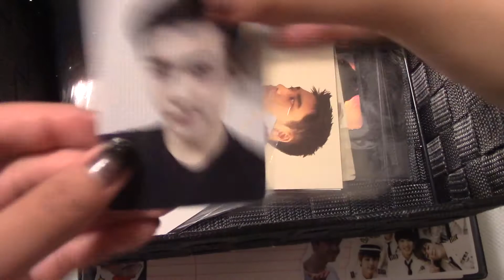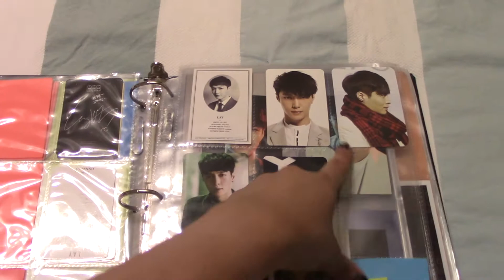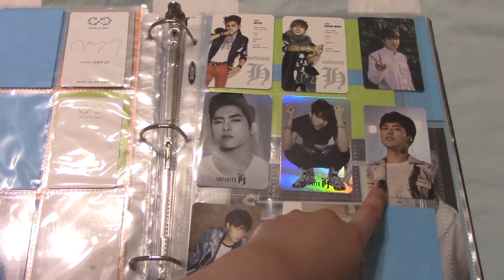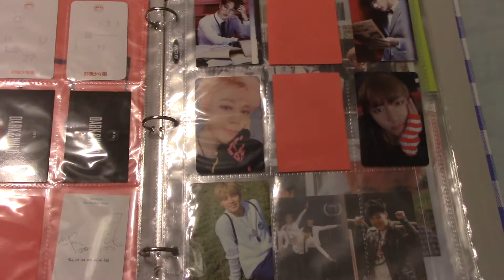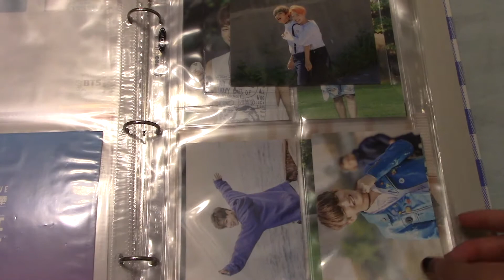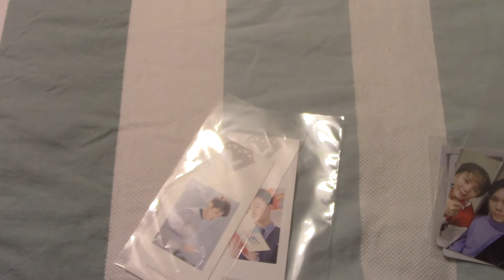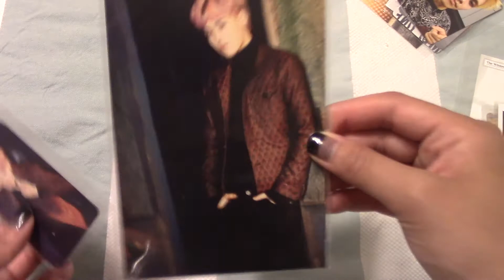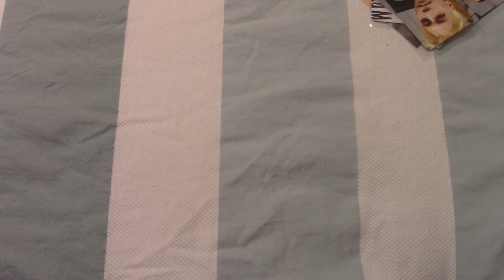[Collection/Trade/Sale] Kpop Photocards - BTS, BAP, BTOB, EXO, Infinite, Sistar, Monsta X (May 2017)